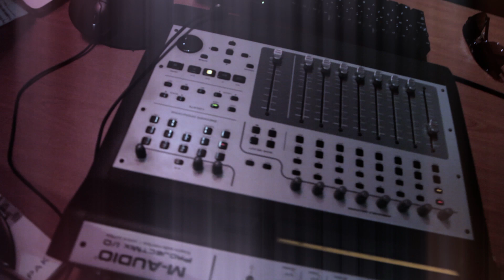Adiyeh - Music Video - Vimal & Mugilan ft Sundrra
Adiyeh
Vimal & Mugilan ft Sundrra
Music Composer: Sundrra
Lyrics : Coco Nantha
Mixed & Mastered: Boy Radge @ Abraham Records

Special Appearance :
EAGAVALLI AMMA
PSYCHOMANTRA
THANIKASALAM
LILIE

Model :
SONIA

Special Thanks :
MR J.DHINA (Jaya Catering)
MR. YOGESH (Diabet Wellness)
MR. THANABAL (Vedic Marketing)
MR. YUGAN (Yugan Trading)
MR. RAJA (Pasaraya NSR)
MR. MURUGES (Subham C&C)
TC CREATION
IRAMA BAYU PRODUCTION
MR.KRISHNA

MAXIS

Adiyeh En Kannukule / Full Song FS 1671858 / True Tones TT 1671859 / Caller Ringtones CRT 336453
Adiyeh En Kannukule - Verse 2 / True Tones TT 1671860 / Caller Ringtones CRT 336458
Adiyeh En Kannukule - Verse 3 / True Tones TT 1671861 / Caller Ringtones CRT 336463

To Download Caller Ringtones
Dial *131*CODE#

To Dedicate Caller Ringtones:
Taip *131*CODE*601 Recipient Number #

To Download True Tunes / Full Songs / Poly/ Wallpaper/ Music Video/ Video Ringtone :
Taip GET space CODE and SMS to 29000

DIGI

Adiyeh En Kannukule / Caller Ringtones CR 1306901
Adiyeh En Kannukule - Verse 2 / Caller Ringtones CRT  1306902
Adiyeh En Kannukule - Verse 3 / Caller Ringtones CRT 1306903

Type CT space CODE & send to 2000

Type GET space CODE & send to 2000

CELCOM

Adiyeh En Kannukule / Call Me Tones CMT 201368
Adiyeh En Kannukule - Verse 2 / Call Me Tones CMT 201369
Adiyeh En Kannukule - Verse 3 / Call Me Tones CMT 201370

Sms CMT space code send to 22990
or
Dial *888* code # and press CALL

U MOBILE

Adiyeh En Kannukule / Full Song FS 498378 / True Tunes TT 498341 / Colour Tones CT 498331
Adiyeh En Kannukule - Verse 2 / True Tunes TT 498348 / Colour Tones CT 498334
Adiyeh En Kannukule - Verse 3 /True Tunes TT 498373 / Colour Tones CT 498338

To purchase colour tones, key in CT space Tone ID and send to 28118 OR Dial *118*5*2* Tone ID # and Press Call

Full Song
Key in MU space Tone ID  and send to 28118, e.g. MU 34567890  OR
Go to wap.u.com.my, select Planet Music and download your full song from there.

True Tone
Key in MU space Tone ID  and send to 28118, e.g. MU 12345678  OR